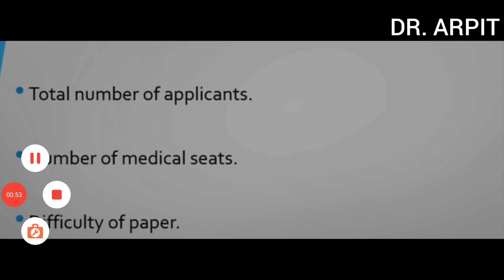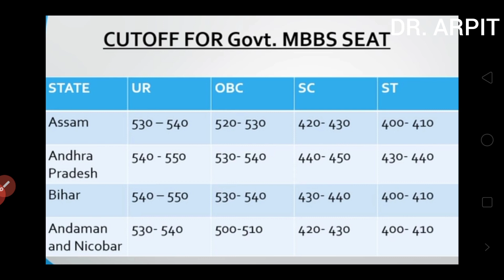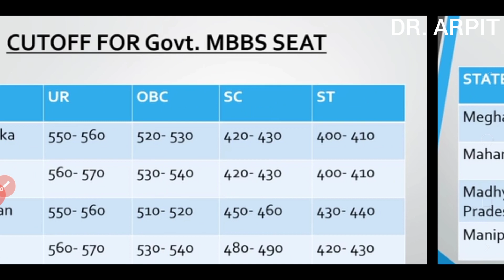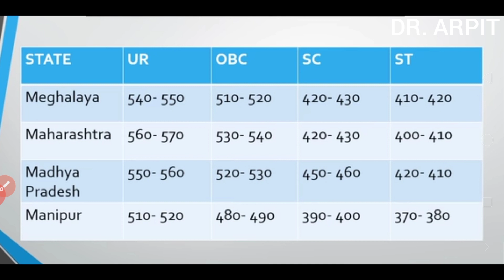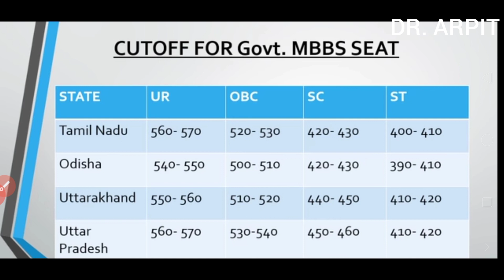😥NEET 2020- Statewise Expected Cut off- General/OBC/SC/ST NEET Cutoff for Each State- NEET Cut Off🔴🔴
The State cut-off fort NEET exam is always lower than the national or all India cut-off and same is expected for NEET 2020 as well. I already have uploaded a video on expected Category wise cut-off fort NEET 2020 (link of which has been shared in the end).

NEET Aspirants often have this doubts as to how much minimum marks they must score to ensure a MBBS seat in their respective State.

It is very important to have an idea of compitition and expected cut-off and score required to get admision into your dream colleges.

In this video I have provided the expected cut-off for all 4 category, GENERAL (UR), OBC, SC (Schedule Caste), ST (Schedule Tribe) for all the states.

So, whether you belong to SC / ST/ OBC/ GENERAL from any of the states of India this video is for you. It will provide you with a basic idea about how much you must score in coming NEET 2020 exam to get an MBBS seat in a govt medical college.

These score are the last scores that get MBBS seat by third round of counselling. To secure a seat in first round of counseling it self you need to score way more than these cut-offs.

The NEET 2020 cutoff for Private medical colleges will be very much lower than that mentioned in the video. To get a seat in private medical colleges score more than 50tu percentile would be enough, which come out to be 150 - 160.

neet cutoff
neet MBBS/BDS/BAMS/BUMS
neet preparation
neet motivational video
neet exam
neet PG
nta news
today news
neet2020 cancel

NTA NEET 2020 latest news: NEET 2020 Exam which has been already postponed. Students, we all have a question in med latest news and also clear to you that Neet New Exam Date. Watch tancel or Postponed? Latest News About NEET 2020 By NTA Neet 2020 postponed? NTA Latest Update about NEET Exam Date 2020